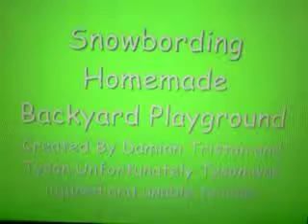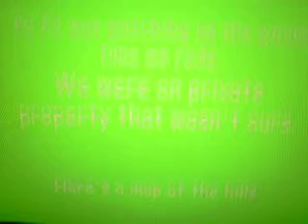Snowboarding Montage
Tristan and Damian Snowboarding at our home made playground.